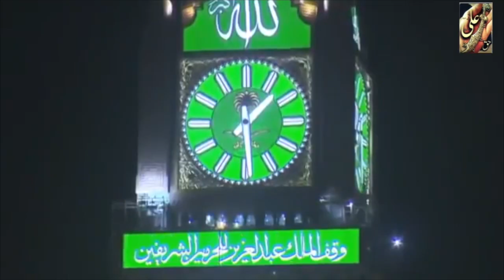Naate Shareef | Qaiser Nizami | Syed Muzafar | 2021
Kashmiri Naat E Shareef
Note : Copyright of videos in hadiya production channel is strictly prohibited🚫, it may block your channel.

Recitor 🎤Qaiser Nizami
Video by 🎥 Burhan Nazir
Written by 📝 Syed Muzafar Shah